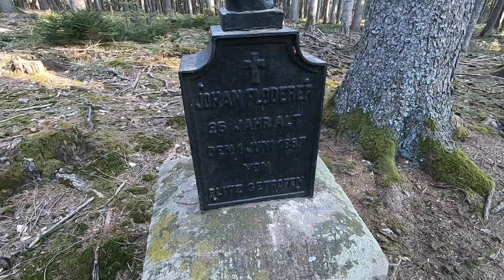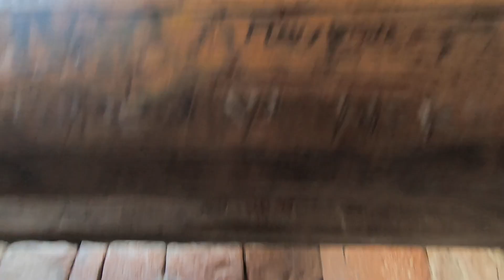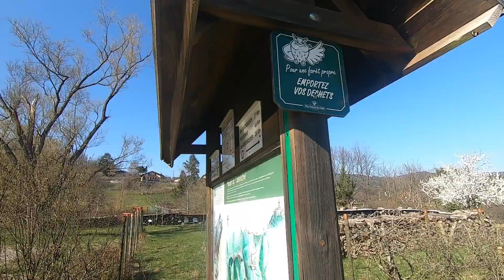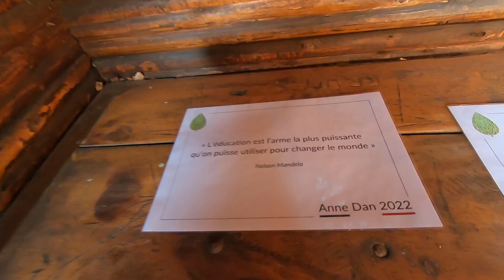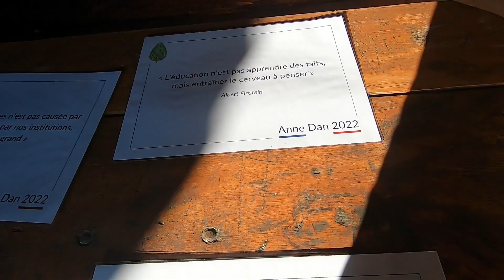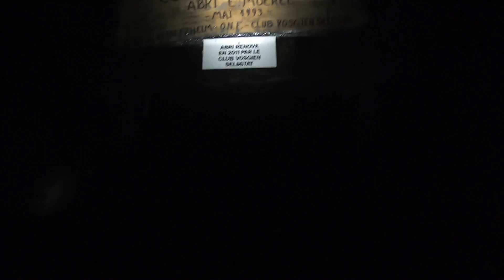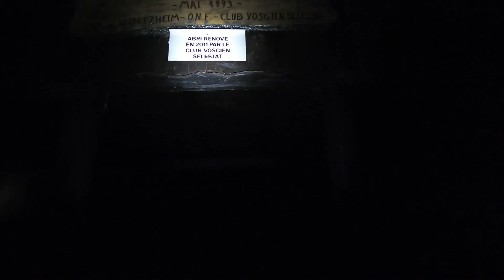(155) Europa Fernwanderweg E2 GR5 von Aubure via Ribauvile nach Selstat (Vogesen) Tag 3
dies ist der dritte Tag meiner zusammenhängenden Wanderung auf dem Fernwanderweg GR5 E2